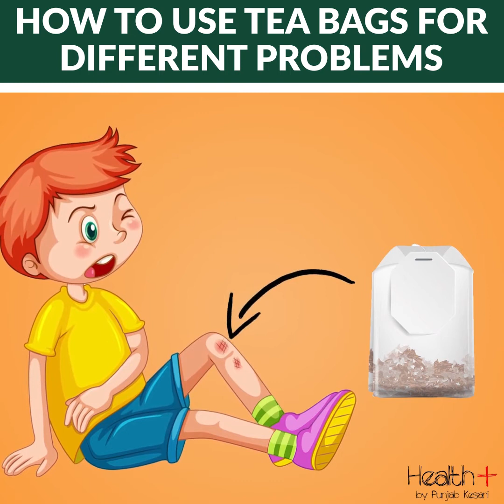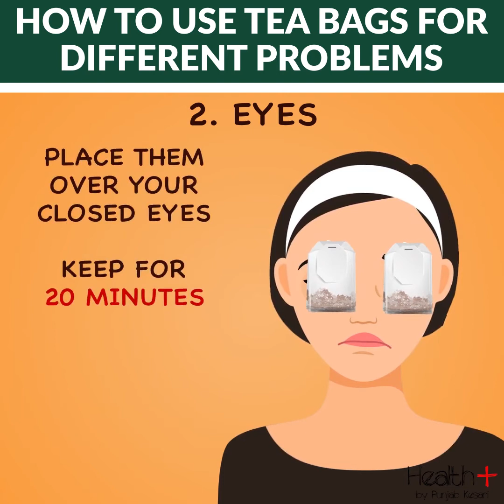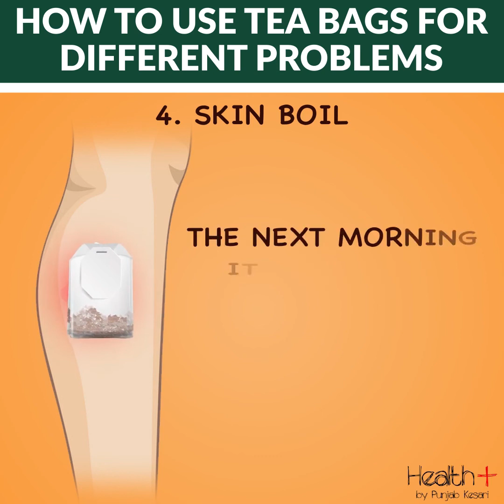How to Use Tea Bags for